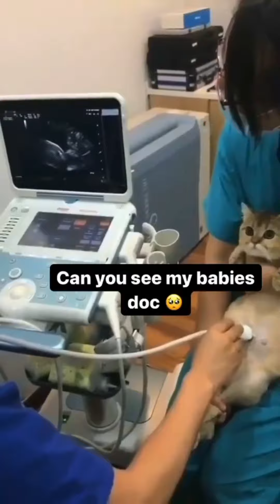16 May 2022(5)